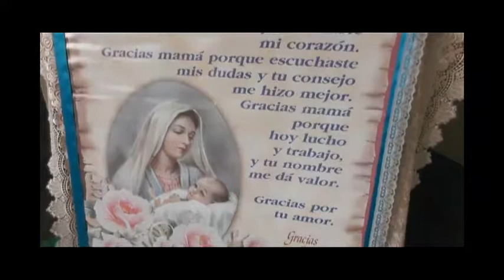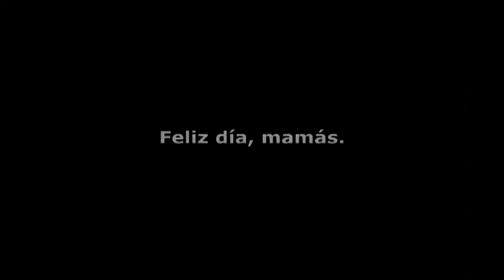Acto en honor al día de las Madres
Acto cultural en honor a las madres, previo al Día de las Madres, en Santa Catalina, Estado Delta Amacuro, Venezuela.